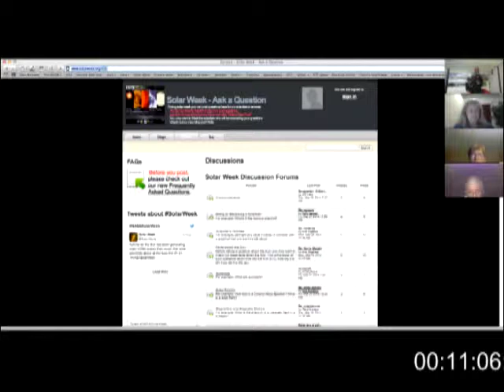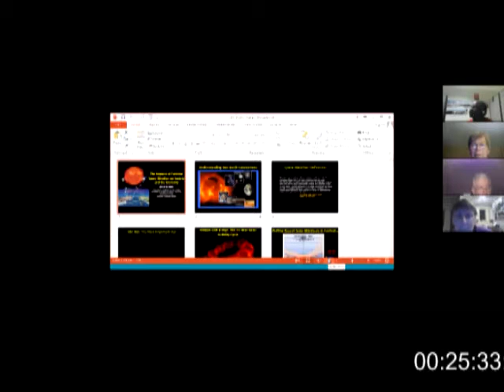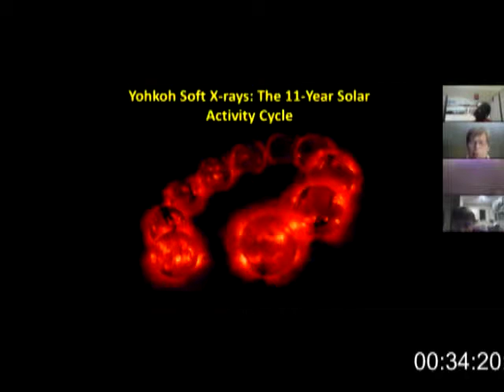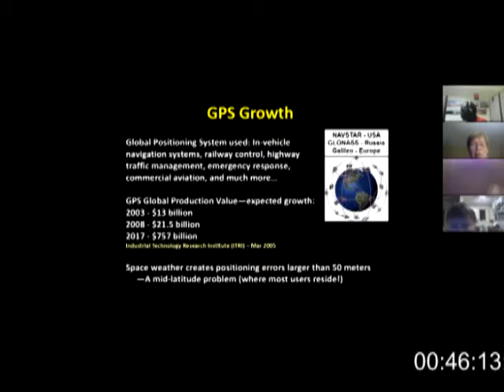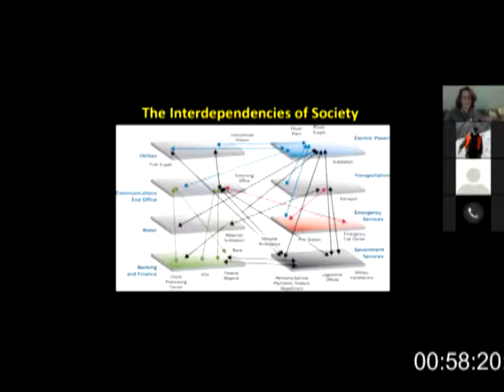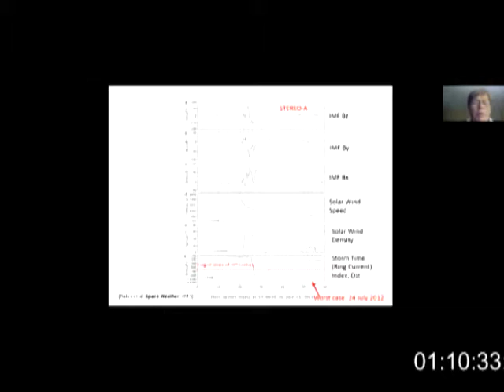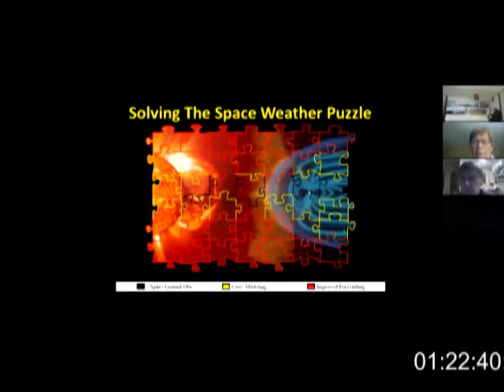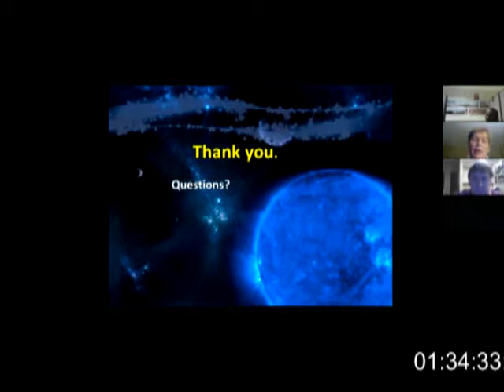October 2014 Teachers Meeting full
Objectives:
1. Sun Earth Week activities and awareness
Dr. Daniel Baker, UC Boulder: “The Impacts of Space Weather on Society and the Economy”

Agenda:
1. Check-in – Andi (10 min)
a. Did you see the lunar eclipse? Will you be viewing the solar eclipse?
2. Sun Earth Week October 27-31 - Karin Hauck (~ 10min.)
a. Overview of the program and activities
b. Sign up to leave your questions for solar scientists
3. Presentation: “The Impact of Space Weather on Society and the Economy.” Dr. Daniel Baker, University of Colorado, Boulder. Please see Dr.Baker’s full bio below! (~hour with questions)
4. Closing – Honoring the good work and rich experience we have had together. (10min)

No regular meeting in November! A one day retreat is being offered Sunday, November 23, 2014 instead.